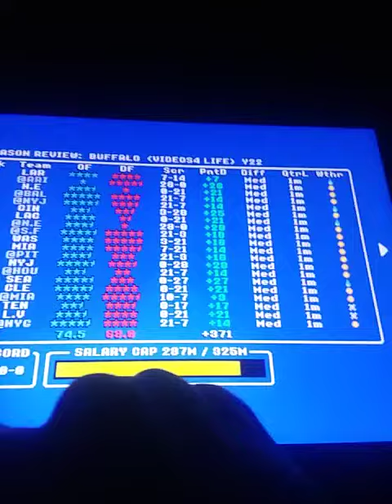RB iPad Gameplay 487